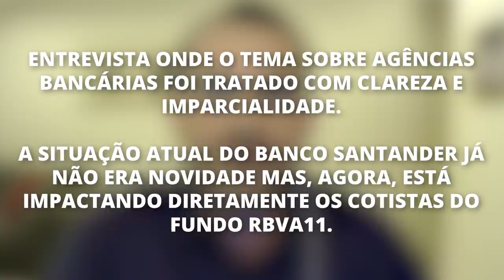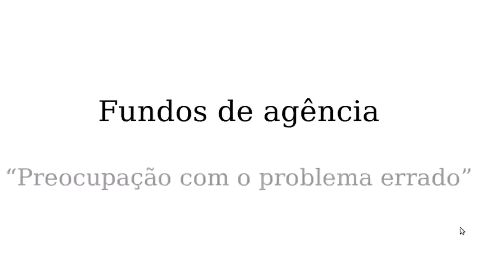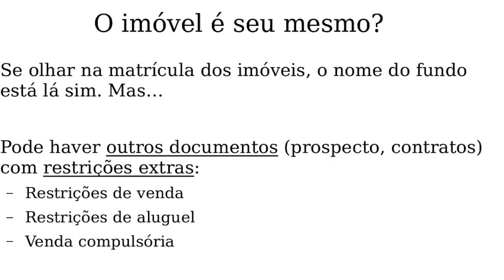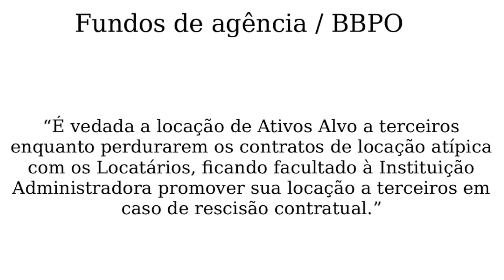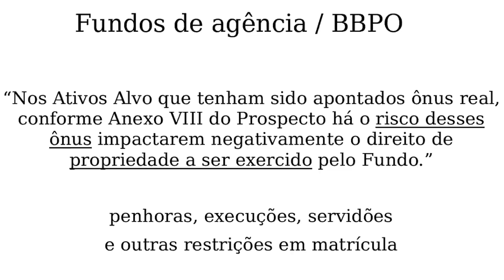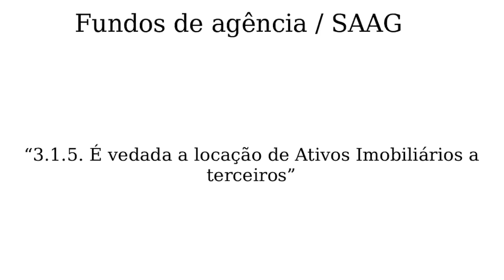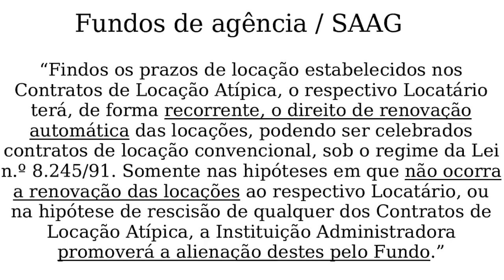TÚNEL DO TEMPO - Riscos em contratos em FIIs de Agências Bancárias I Prof. Baroni e André Bacci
Direto do TÚNEL DO TEMPO... Riscos em contratos em FIIs de Agências Bancárias. Trecho da entrevista realizada do Prof. Baroni com André Bacci no canal da Suno Research em 15/03/2018 onde o tema sobre agências bancárias foi tratado com clareza e imparcialidade.

É importante reforçar que a situação atual do Banco Santander já não era novidade mas que, agora, está impactando diretamente os cotistas do fundo RBVA11.

Você tem dúvidas sobre fundos imobiliários de agências bancárias? Comente abaixo!